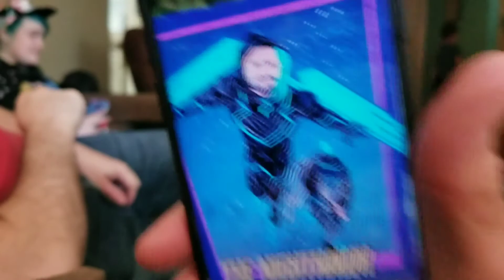Daddy's Day - June 21, 2020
Shelly wasn't feeling well and stayed home and I spent a lovely day with all four of my kiddos. (Jamiela, Christopher, Natalie and JJ)
I am truly a blessed Dad!
Of course JJ had a blast!